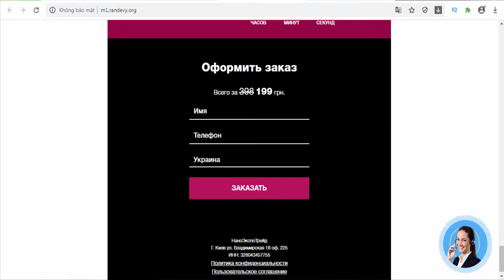Rendez vous pheromone (Ukraine, Moldova, Armenia, Kazakhstan)